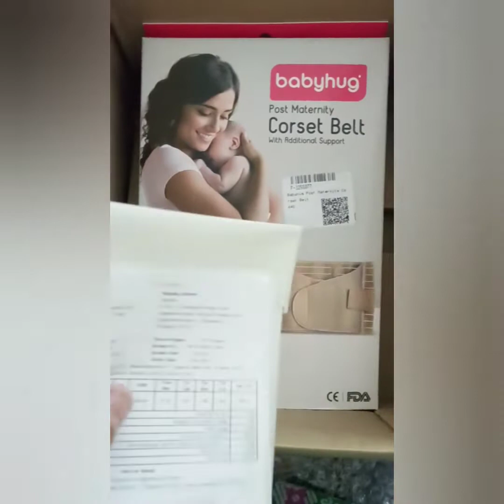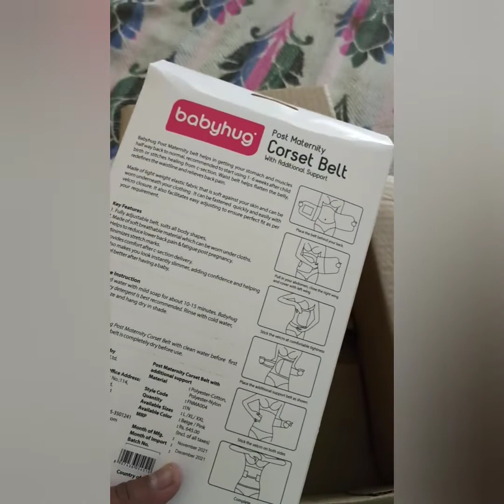pregnancy belt for back pain relief & belly support🤰from first cry starting@400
also available at flipkart

Take a look at this Vinayakart Prenatal Maternity Belt - Pregnancy Support - Waist/Back/Abdomen Band, Belly Brace with Adjustable/Breathable. ( L ) on Flipkart